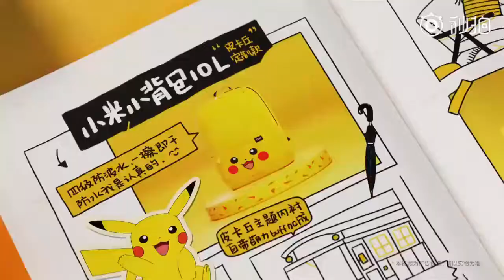Gadgets Xiaomi Pikachu Edition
🔔 Bell